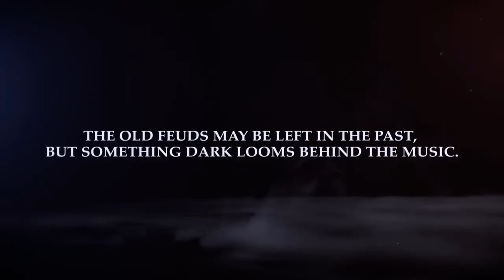Cadenza: The Following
No todos los días una de las mejores bandas de rock vuelve a reunirse para realizar una gira donde los componentes vuelven a juntarse después de 20 años, y tú eres el periodista seleccionado con un asiento en primera fila para entrevistarlos en el festival de música más grande del mundo.

Pero... Lo que comienza como una simple entrevista da un giro oscuro cuando aparece una extraña mujer en medio del camino y el autobús en el que viajáis es transportado repentinamente hasta Downbeat un pueblo atrapado en una pesadilla donde muchos otros músicos han perecido.

Ahora notas que se te acaba el tiempo y la cuenta atrás para liberar a la banda de este lugar de repleto de horrores ha comenzado.

¿Puedes rescatar a los miembros de la banda y escapar de este extraño pueblo con vida, o te convertirás en el próximo residente de este pueblo para toda la eternidad? ¡Descúbrelo en este juego de aventura repleto acertijos y objetos ocultos!